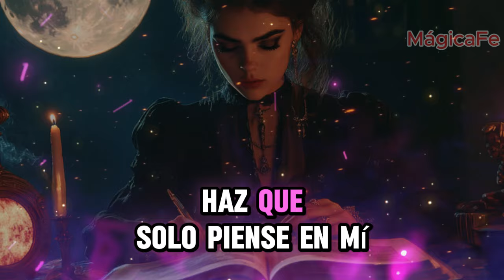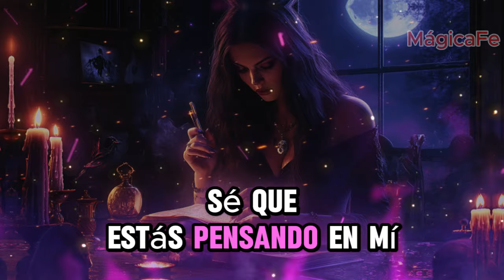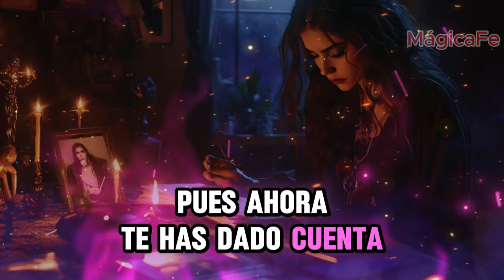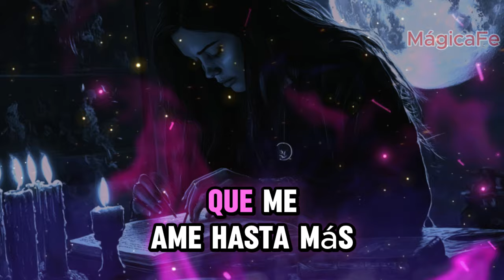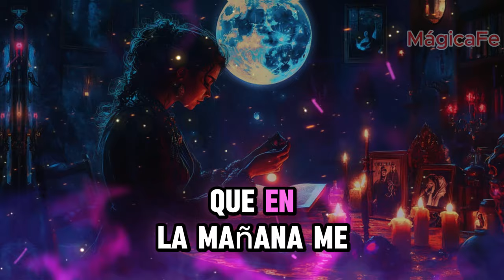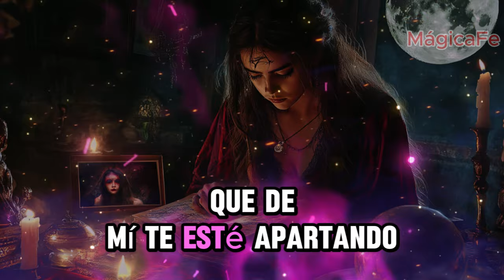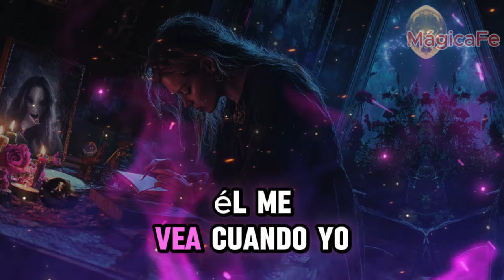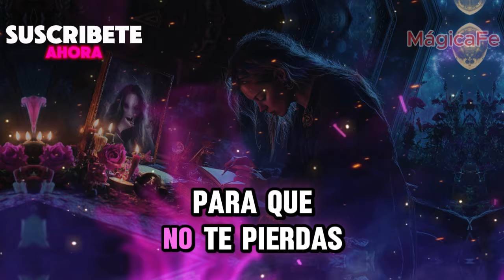DALE SOLO 1 MINUTOS Y VERÁS OBSESIONAS Y ATAS AL AMOR DE TU VIDA. ORACIÓN MUY FUERTE DEL DESESPERO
DALE SOLO 1 MINUTOS Y VERÁS OBSESIONAS Y ATAS AL AMOR DE TU VIDA. ORACIÓN MUY FUERTE DEL DESESPERO  1000% EFECTIVA TE LLAME EN 3 MINUTOS

¡Bienvenidos al canal "Mágica Fe", donde las oraciones se convierten en poderosos lazos de amor y conexión espiritual! Aquí podrás encontrar oraciones destinadas a avivar las llamas del amor, invocar el regreso del ser amado y conectarnos con entidades como San Cipriano y Pomba Gira.

No olvides expresar tus pensamientos y experiencias en los comentarios, ¡tu participación es clave para construir esta comunidad mágica!
Recuerda que aquí hablamos de temas como:
Espíritu del desespero
Oración de dominio
Oración para dominar una persona
Oración para tener intimidad con la persona deseada
Pomba Gira
Exú
Amor
Amarres
Hechizos
Magia
Oración poderosa para dominar
Oración poderosa para que me llame de inmediato
Oración poderosa de dominio
Pomba Gira dama de las siete encrucijadas
¡Que estas oraciones fortalezcan los lazos de amor en tu vida!